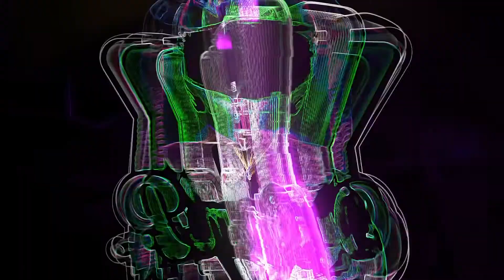OVERNIGHT SWIMMING IN SITIO ANTONIO WAVEPOOL RESORT | Quinn P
Long weekend celebration with my Babe. So lucky to have you everyday Babe 💕💖. Overnight swimming in Sition Antonio's Wavepool Resort, Pandi Bulacan. | Quinn P